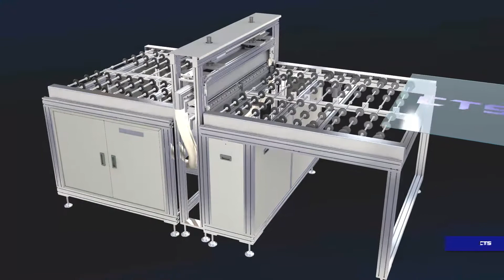Panel 双面清洗机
移动 Panel到 Conveyor，同时清洗 Panel 正面、反面的设备